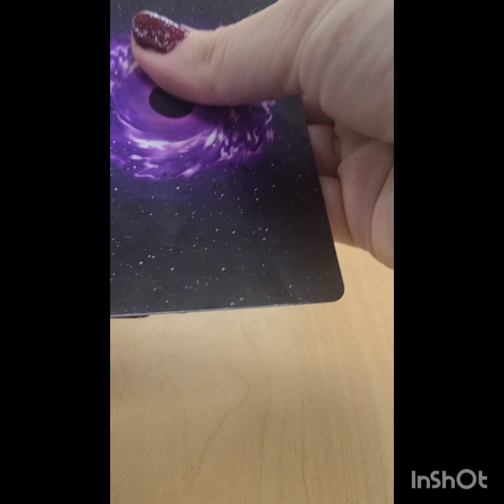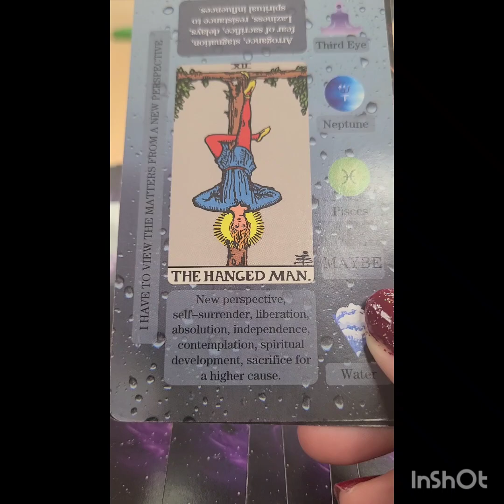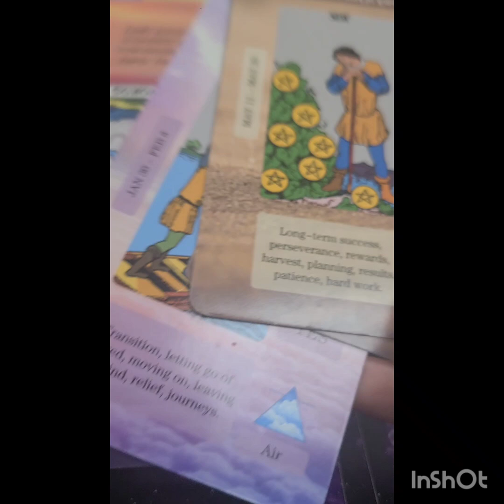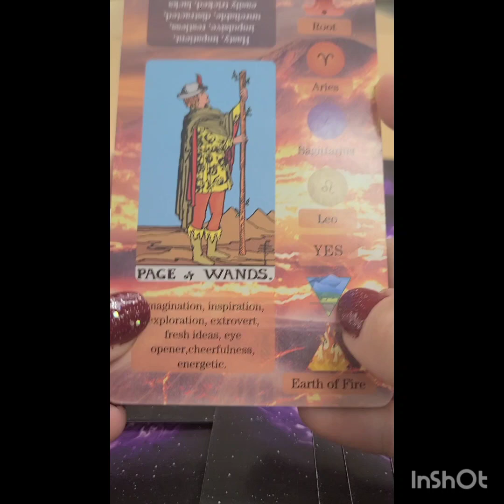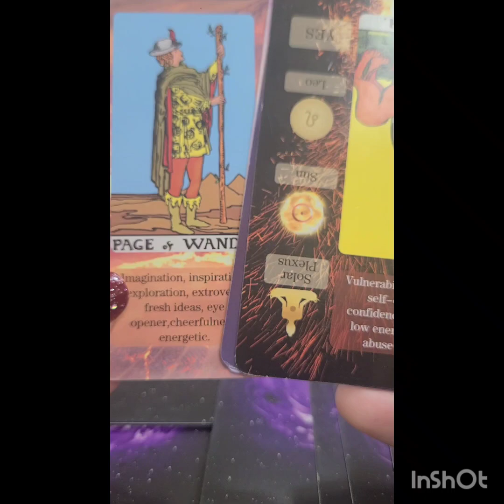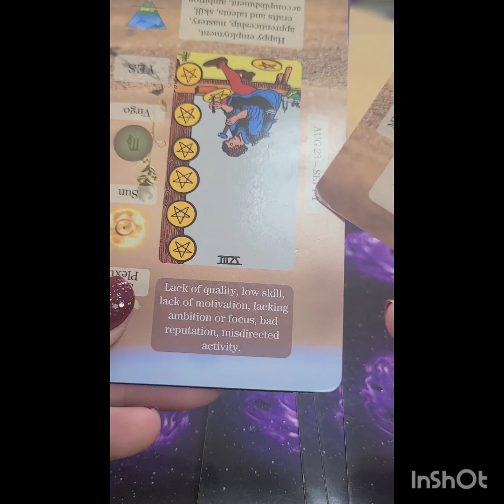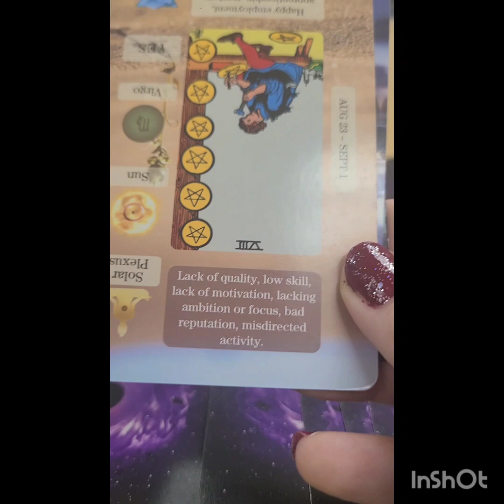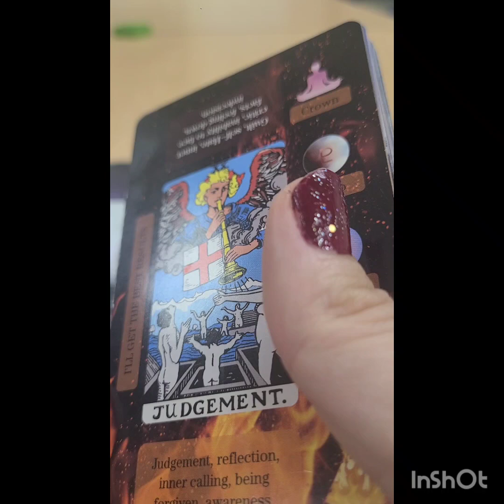[ Ryan Gosling and Rachel McAdams Tarot Reading ]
Hello, thank you so much for watching my video. if you have any requests, readings storytimes ect please leave me a comment below the video, and I will get to it asap.

if you're interested in your own general reading on anything you'd like, it's $5 sent to my PayPal or venmo. just email me with your full name and date of birth and your questions. I have a good track record for my private readings. You can check my Instagram for a bit of insight. 😊